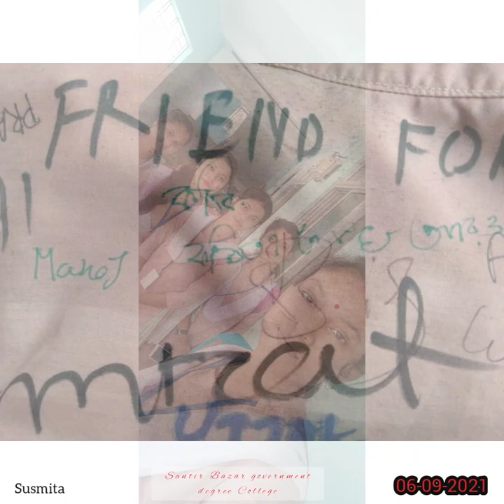Last day of college 2021 Students (2018-2021) !! Santir Bazar government degree College !!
College:- santir Bazar government degree College.

বিদায়ের দিনে আমাদের কলেজে বন্ধুদের সঙ্গে কাটানো কিছু মূহূর্ত ।
ভালো লাগলে লাইক কমেন্ট শেয়ার করে দেবেন।